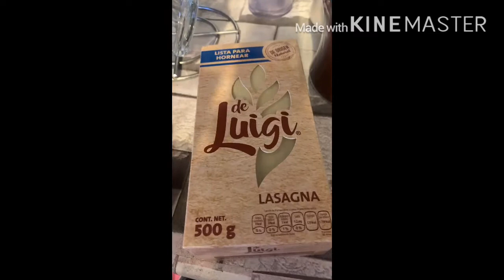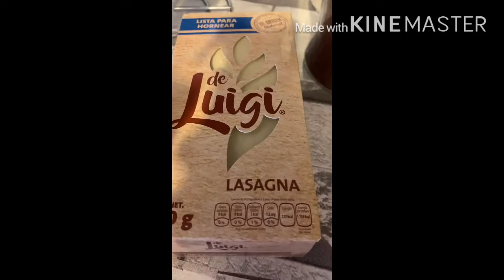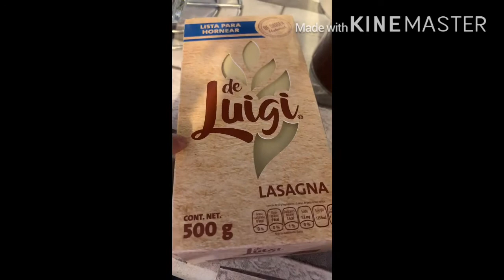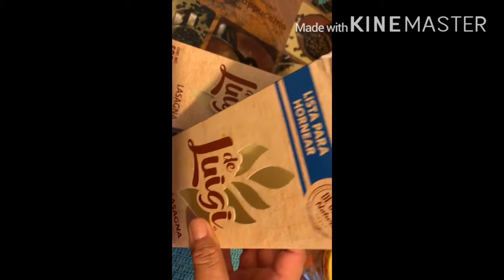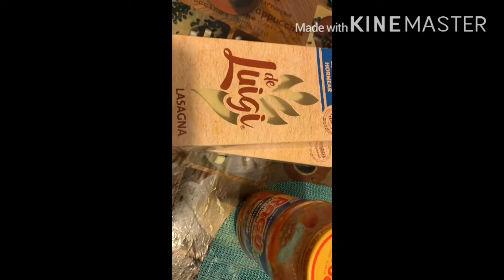Ya nacieron los hijos de Tutty fui a hacer la despensa y volvi a hacer lasaña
Hice lasagña con otro tipo de pasta y queso osxaca quedo delisiosa 😀